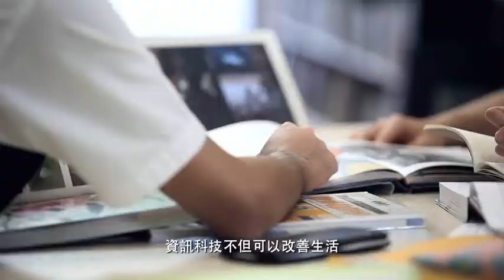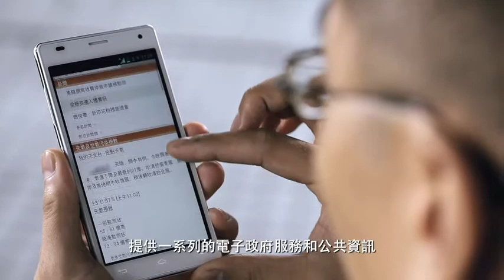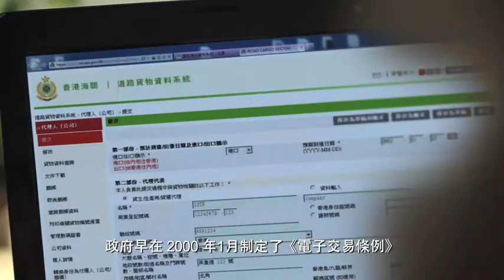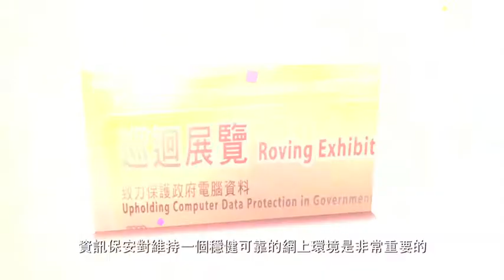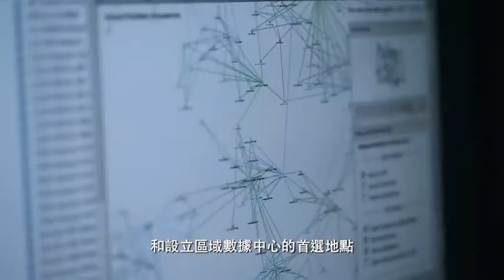資訊總監辦公室 OGCIO Corporate Video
Client: 資訊總監辦公室 OGCIO
Topic: Corporate Video